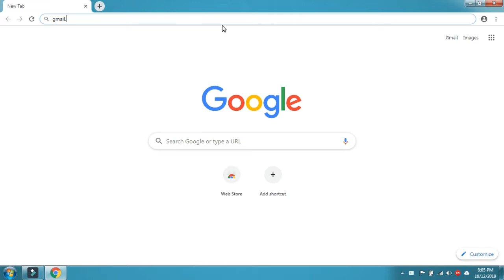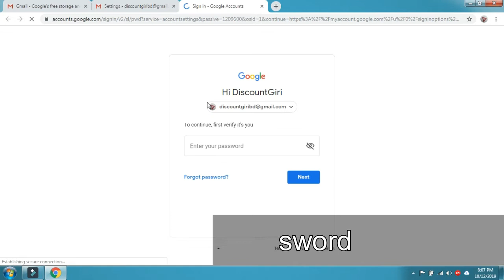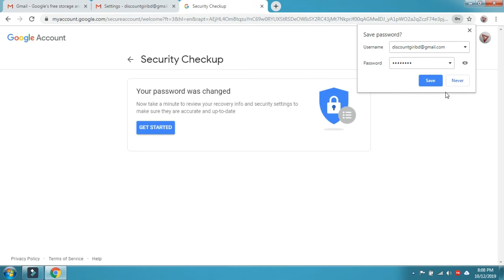How to Change Your Gmail Password – Easy Step-by-Step Guide!